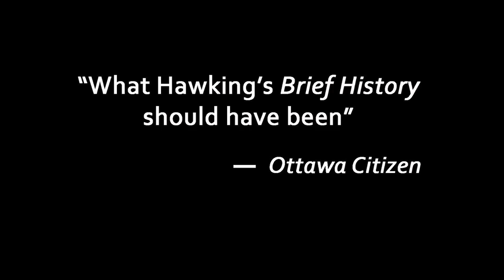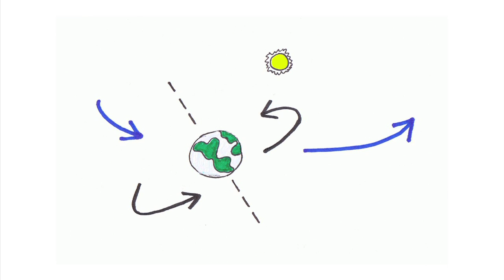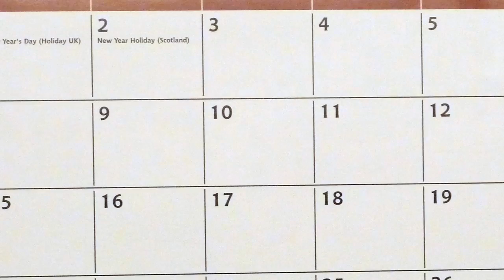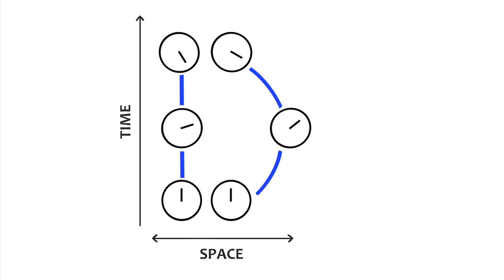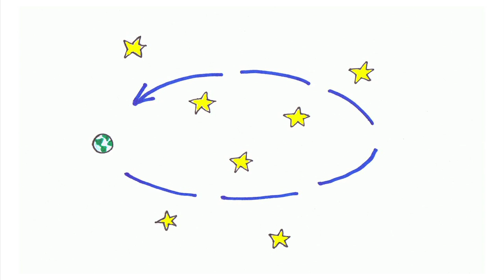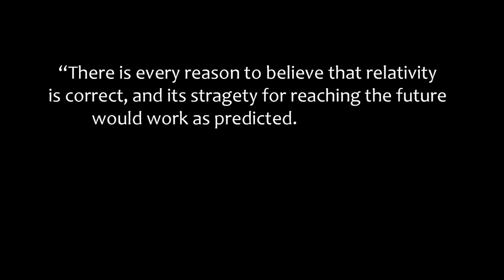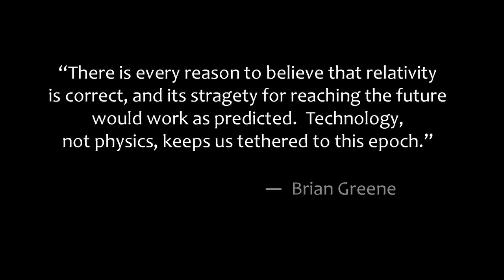The Science of Time Travel -- Part One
Of all the plot devices used by science fiction writers, nothing captures the imagination quite as much as the idea of time travel. But what does science have to say about it? It turns out that travelling into the future is pretty straightforward -- it's built-in to Einstein's theory of relativity...  Video by science journalist Dan Falk, author of In Search of Time.

for his video help (phone booth sequences) and Patrick Wellever for FCP support at the Knight Science Journalism office at MIT.